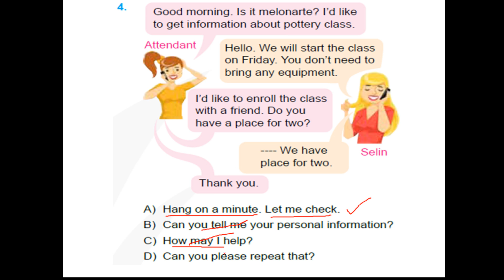isem XP 19 deneme 4 soru